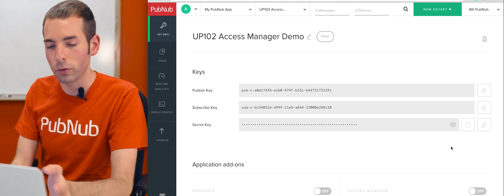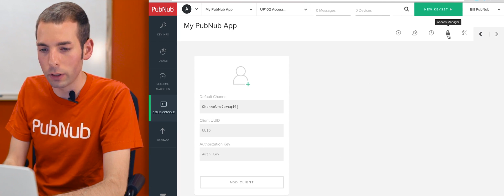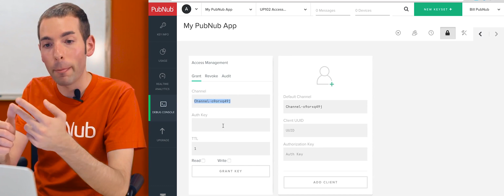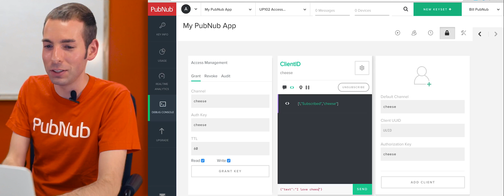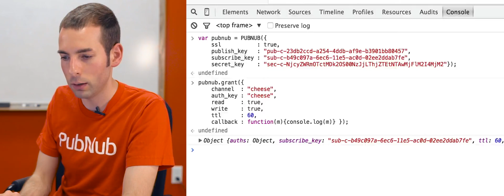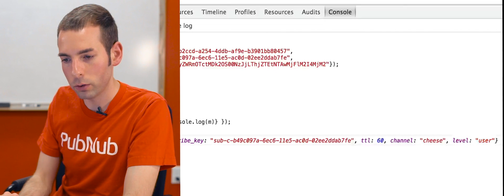UP102.3: Implementing PubNub Access Manager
To follow along, first grab your free keys from PubNub

UP102: Learn how to integrate our authorization feature to control how clients access and use your data streams.

This lesson: We're going to show you just how easy it is to handle user permissions (grant, revoke) using Access Manager.